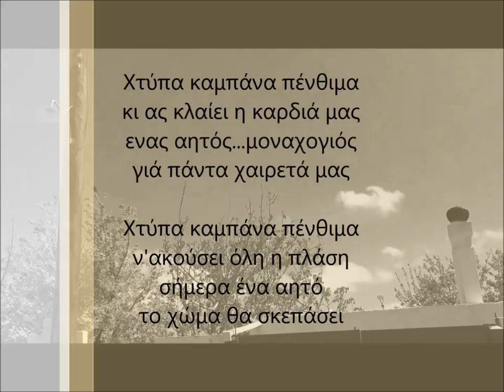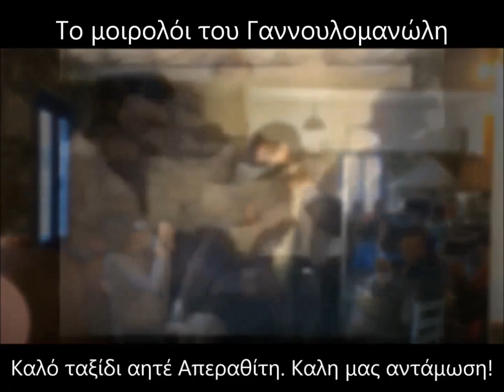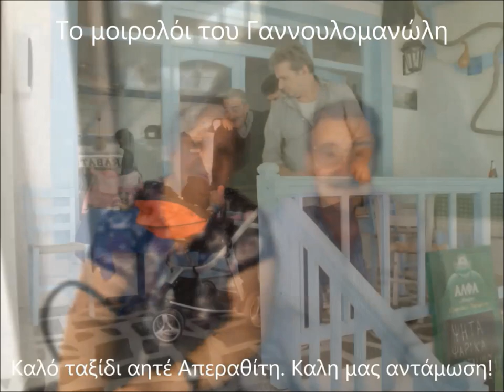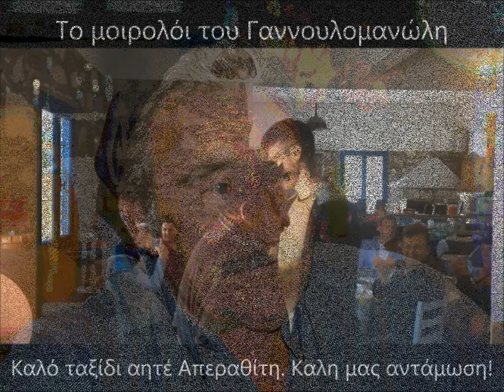Ενα μοιρολόι για το Γιαννουλομανώλη (Καλό ταξίδι μπαμπά μας) 16/6/2017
Μπαμπά μας! Σε ευχαριστούμε για όσα μας πρόσφερες,μας δίδαξες, μας έμαθες. Σ'ευχαριστούμε πού μας έκανες να νοιώθουμε τόσα αισθήματα για σενα.Που μας έμαθες να σε λατρευουμε μα πανω απ όλα να σε σεβόμαστε. Σ ευχαριστουμε που μας εμαθες να μαστε αγαπημένα αδέρφια και ν'αγαπάμε τόσο πολυ τη μάνα μας. Σ'ευχαριστουμε που μας έμαθες να ναι τα παιδιά μας ΕΝΑ ΜΕΤΑΞΥ ΤΟΥΣ!!! Σ ευχαριστουμε ακόμα και για το δάκρυ που φερες στα μάτια μας τωρα που μας άφησες μόνους. Ξέρω οτι θα μας βλέπεις και θα μας προσέχεις όπως έκανες πάντα μέχρι τωρα! Ηθελες να συναντήσεις τ αδέρφια σου και τούς γονείς σου. Ζήσε μαζι τους μπαμπάκα μας. Καλο ταξίδι και καλή αντάμωση αγγελε και δύναμη μας!
Ευχαριστούμε το ΜΑΥΡΟΥΔΗ ΑΝΤΩΝΙΟΥ για το υπέροχο βιολί του και το ΓΙΑΝΝΗ ΦΟΥΣΤΕΡΗ για τον προγραμματισμο και το studio του!
ΔΕ ΘΑ ΦΥΓΕΙΣ ΛΕΠΤΟ ΑΠ ΤΟ ΜΥΑΛΟ ΜΑΣ
Ερμηνεία:Ματθαίος Εμμανουήλ Γιαννούλης (Του Γιαννουλομανώλη)